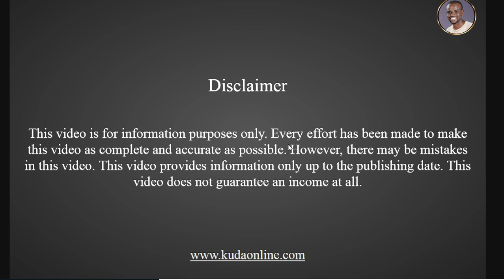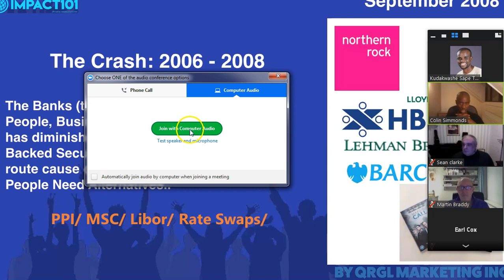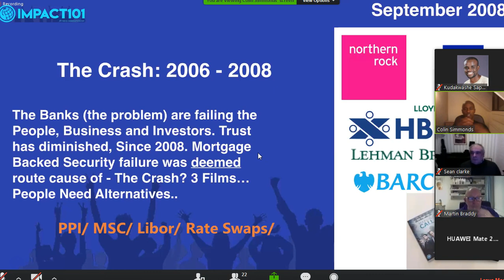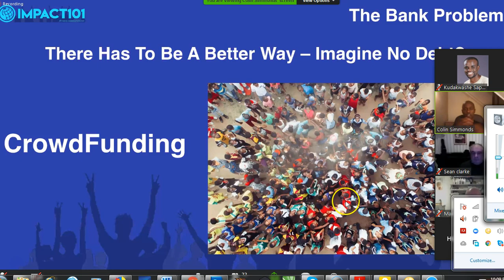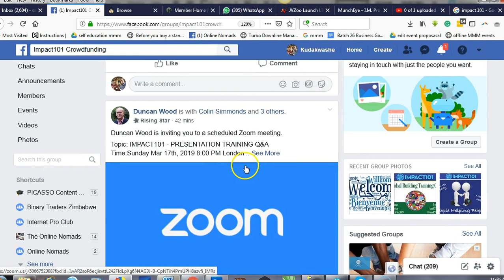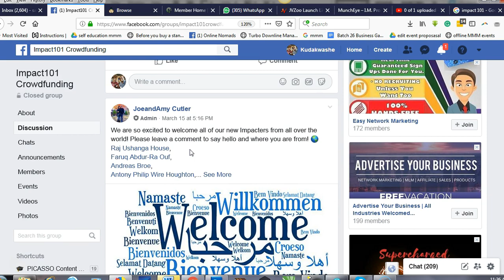Day 3 Impact 101 crowdfunding webinars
Day 3 I looked at the impact 101 webinars. I joined one to see the information they share. I must say everyone has a chance to ask questions that you may have. Learn about impact 101 click on this

Impact 101 review,
Impact 101 South Africa,
Is impact 101 a scam,
 50/ 50 crowdfunding,
impact 101 crowdfunding,
 impact 101 login,
 impact 101 reviews,
 impact investing 101,
imoact 101 zimbabwe